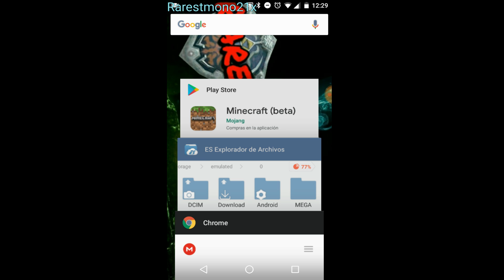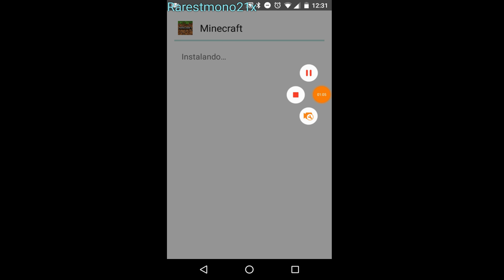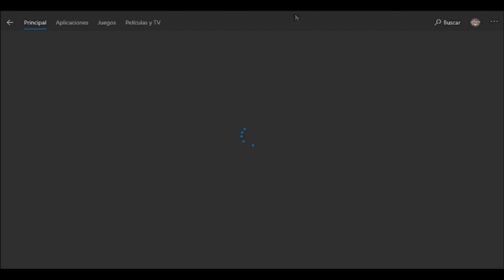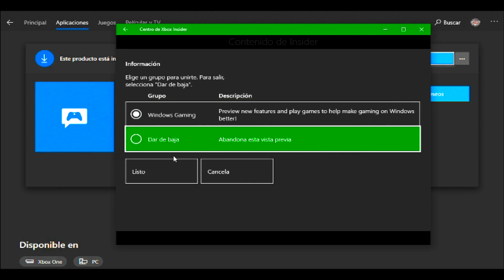Descarga MCPE 1.14.0.2 beta + tester beta win10